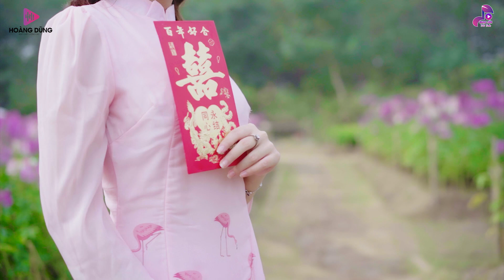Album Nhạc Xuân 2023 Remix❤️Xuân Phát Tài ⏩Tết Mở To Nhạc Này Mà Nghe, Phát Tài Phát Lộc Quanh Năm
✪ Tác Phẩm:Album Nhạc Xuân 2023 Remix❤️Xuân Phát Tài ⏩Tết Mở To Nhạc Này Mà Nghe, Phát Tài Phát Lộc Quanh Năm
✪  Nhạc Sến Trữ Tình sẽ mang đến cho các bạn những giây phút thư thái, thoải mái...sau những ngày làm việc mệt mỏi !
⏩Tuyển Chọn Liên Khúc Rumba Lính 1975 Xưa Đắt Giá Vô Cùng Hãy bình luận và góp ý cho các video hoàn thiện hơn nhé đại gia đình mến yêu  để đón nhận nhiều video hấp dẫn đang đón chờ các bạn
nhacsentrutinh#nhacsong#nhactrutinh#MaiTiendat#ThanhNgan MaiTiếnĐạt ĐặngTháiHiển MaiTiendatThanhNgan rừngláthấp viếttừkbc đêmtiềnđồn láthưtiềntuyến#
► Gia Tiến, Thanh Ngân, Diễm Trang,Mỹ Hạnh,Kim Tuyền,Nhật Vũ,Đặng Thái Hiển